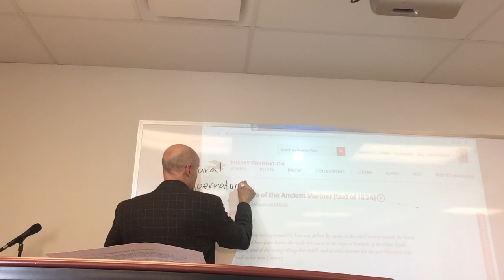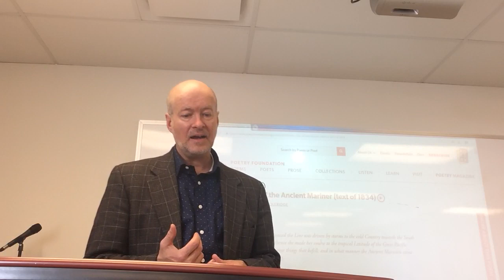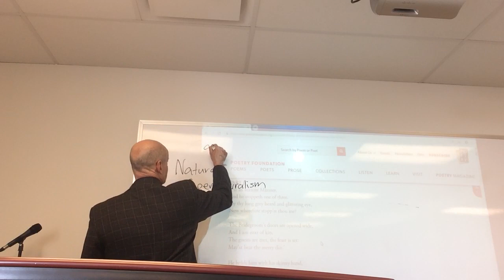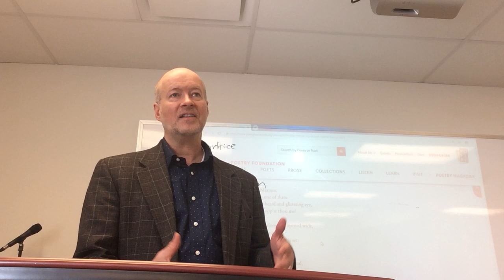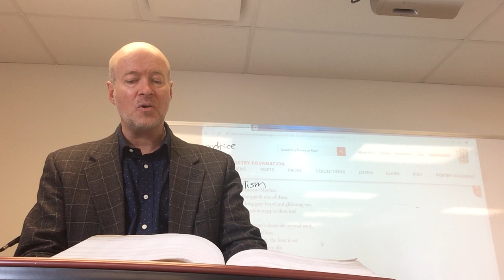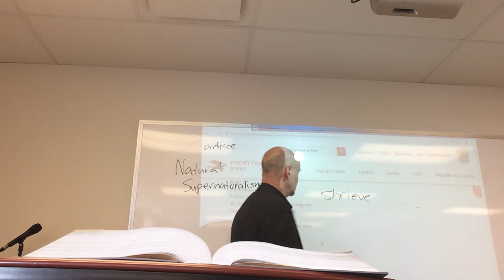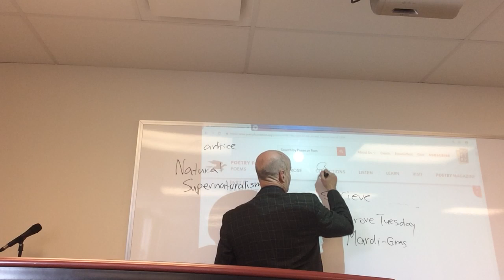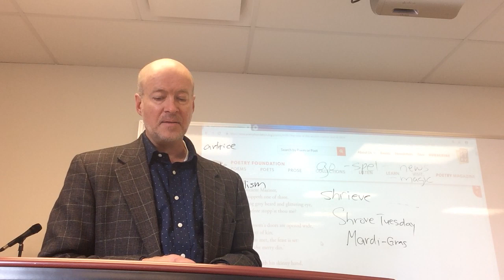Samuel Taylor Coleridge, The Rime of the Ancient Mariner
The first work in the famous Lyrical Ballads was Coleridge's Rime of the Ancient Mariner.  It is an inexhaustibly fascinating poem with a providential supernatural machinery.  The poem centres around the paradox whereby a person becomes aware of their moral guilt as a prelude to being brought to profound spiritual transformation.